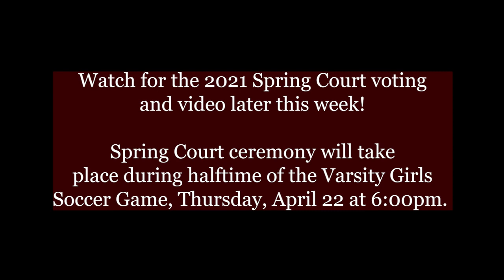Lion's Roar: LHS Announcements- 4/20/2021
Hosts: Tony Racy and Daniel Sikes

0:13 Athletic Signing Announcement
0:26 LHS Theatre Upcoming Events (llawrencehighschooltheatre.com)
1:42 Athletic Signings This Week
2:02 Prom and Cap & Gown Pickup
2:18 Spring Court Teaser (Meet the Spring Court
3:07 Athletics This Week